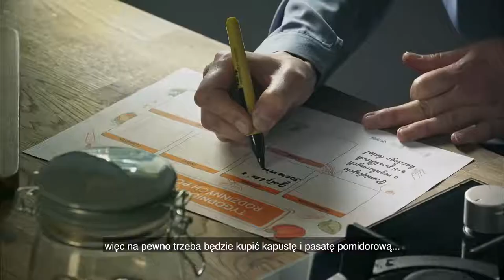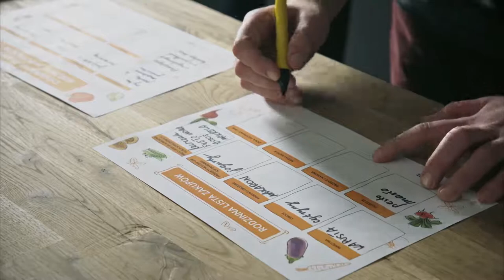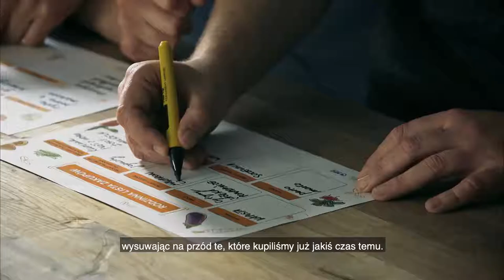Planowanie i organizacja